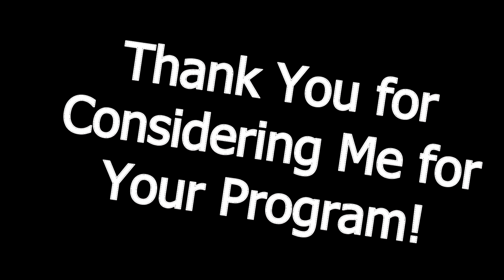Jack Stallman Summer Highlights (2012)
Next Level